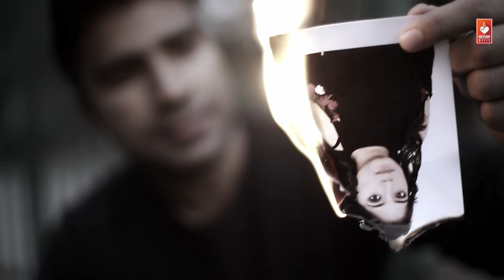Love Story Crazy Boy (Trailer) | New Hindi Video 2019 |Gaurav Upadhyay ,Keshav Dev Sheru,Pallavi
Love Story Crazy Boy is Most Popular Video trailer Starring with Gaurav Upadhyay , Keshav Dev Sheru and Pallavi. Directed by Keshav Dev Sheru and Gaurav Upadhyay. Video Production  by Voice of Heart Music.

Starring:- Gaurav Upadhyay, Keshav Dev Sheru , Pallavi
Concept & Screenplay:- Keshav Dev Sheru
Director:- Keshav Dev Sheru, Gaurav Upadhyay
Editor:- Vinod Kumarr Kumawat
Colour Grading - Vinod Kumarr Kumawat
VO.: -Shubh Panchal
DOP:- Satish Khabri
Make Up- shashi Sagar

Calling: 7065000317